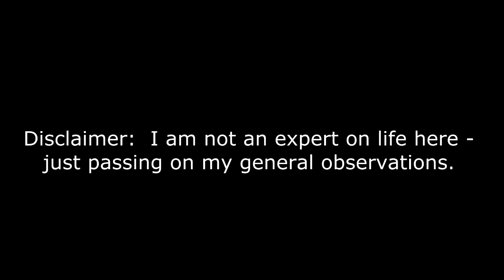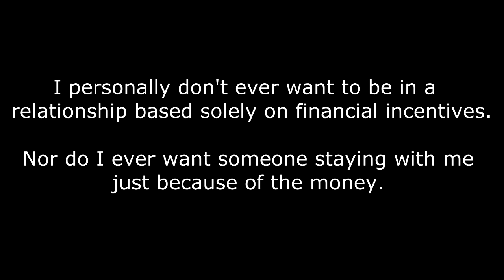Giving Your Filipina an Allowance - Philippines Expat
Do I have to give my Filipina girlfriend an allowance? I dunno, but I make some stuff up along the way.